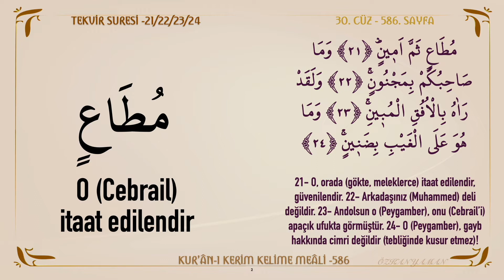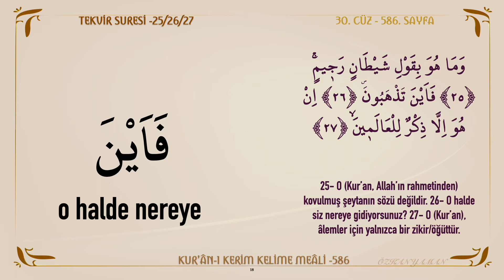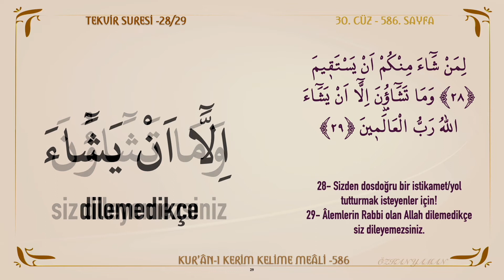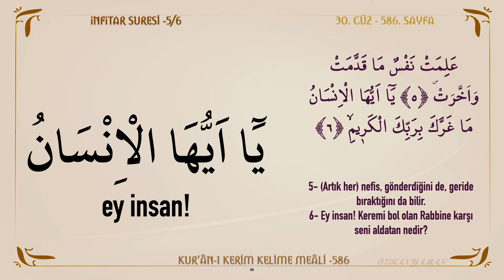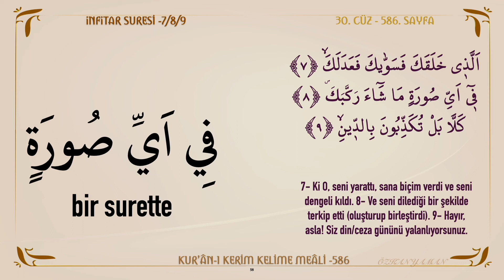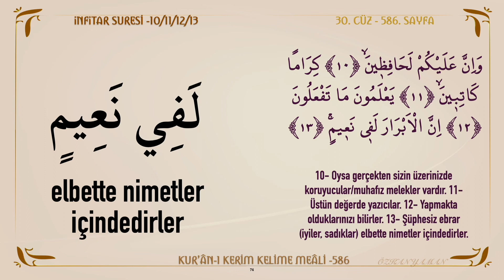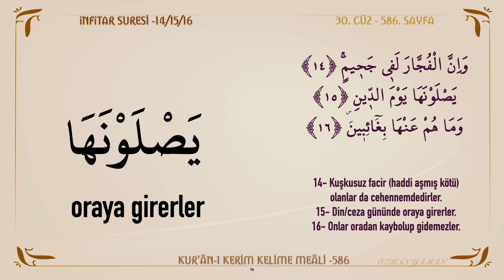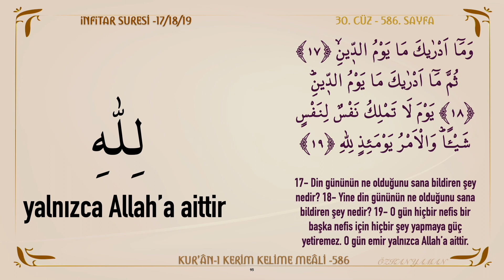KUR'AN-I KERİM KELİME MEALİ 586 | TEKVİR SURESİ 21 - 29 | İNFİTAR SURESİ 1 - 19 (30. CÜZ)